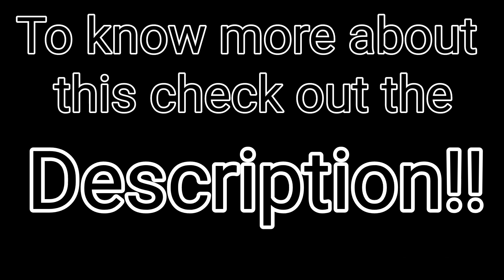How to make Basic and easy Terrarium at Home!!! | DIY | Gardening with Deepa Menghani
Basic Terrarium

Terrarium has its own world of stories in itself.. You can go as basic as you want.. to as fantasised ones ...here i have merely touched the topic to explain what all layers go into terrarium...

Select any glass container that is transparent and clear so that it can recieve clear sunlight...

First most important layer is called False layer of stones/ pebbles... Which acts as reservoir in case excess water is added..

Charcoal added with pebbles acts as disinfecting agent to water.

Next is a plastic sheet which is pinned with a needle or a polyester net mesh to help excess water settling in false layer... And keeps soil seperated from entering false layer which otherwise clogs our bottom layer..

Soil is the combination of 1 part each ie. Cocopeat,  soil,  red brick powder and river sand ...this helps to make the soil lighter, not sticky and helps drain water faster.. Brick powder helps provide nutrient to soil plus retains water for longer period... Cocopeat riversand helps keeping soil breathable to roots..

Add your plant to soil.. I treated the root with
Cinnamon powder to keep it free from any infection...could not let the cut dry ( i meant here that when we seperate a baby plant from mother plant the cut is kept open to dry and callous for 2-3 days) as its roots were intact and healthy...

Just added some blue stones to give a touch of water look...

This requires indirect sunlight and watering as per required pattern of plant that you have selected...

Later we would discover different types of terrariums .

Happy gardening ...